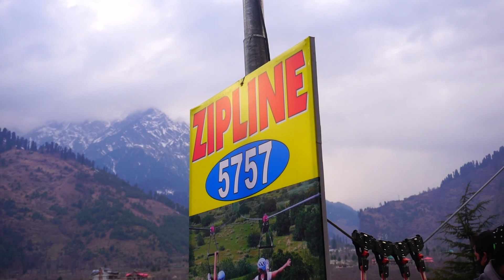manali First day Vlog at oddiehomemanali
OUR STAY @ HOME STAY:
PRICE: 4k-7k based on Season to Season

Located 1.8 km from Hidimba Devi Temple and a 14-minute walk from Manu Temple, Oddie Home Manali I Pet Friendly offers accommodations with a kitchen in Manāli. This property has a balcony, free private parking and free WiFi.

Featuring a shower, the bathroom also comes with slippers, and towels and bed linen are provided.

Circuit House is an 18-minute walk from the family stay, while Tibetan Monastery is 2.3 km from the property. The nearest airport is Kullu–Manali Airport, 43.5 km from Oddie Home Manali I Pet Friendly.

INTRO:
ഹായ് ഫ്രണ്ട്സ്, "Shan A Mallu" എന്ന ഞങ്ങളുടെ യുട്യൂബ് ചാനലിലേക്ക് ഏവ൪ക്കും സ്വാഗതം

Thanks,
Shan A Mallu